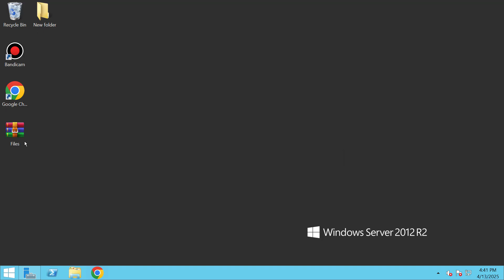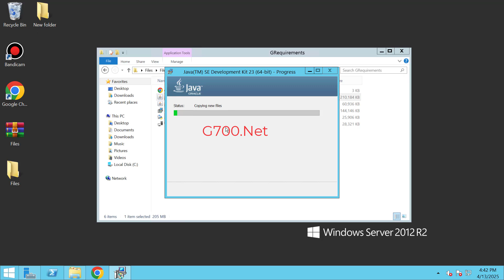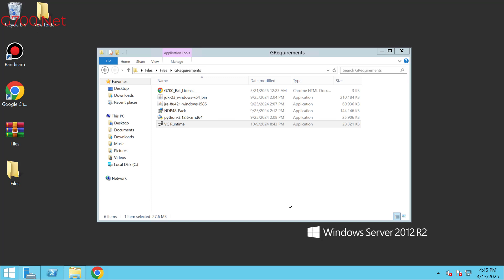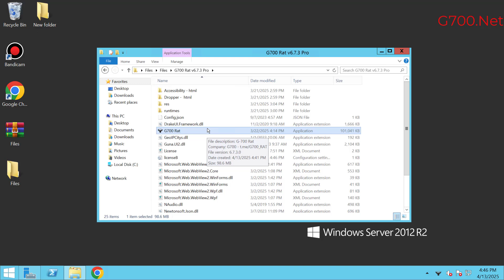How to Set Up G700 – Installation Requirements Part - 1 V 7.0 - 9220747079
Key Features of G700 RAT V7.0.0:

Remote Desktop Access

File Manager (upload/download/delete)

Webcam & Microphone Access (authorized only)

Keylogger (for testing in ethical environments)

System Information & Task Manager

Execute Commands Remotely

Screen Capture / Screenshot Features

🎯 Use Cases (Educational):

Penetration Testing (With Permission)

Cybersecurity Practice & Demos

System Administration Training

Ethical Hacking Demonstration

📌 Note: This tool is shown for learning purposes only. Do not use it on any device or network without explicit authorization.

Hum kisi bhi illegal activity, unauthorized access ya hacking ke khilaf hain. Is tool ka use sirf authorized devices aur systems pe hi hona chahiye.

✔️ By watching this video, you agree that you are using the information responsibly and for learning or ethical purposes only.